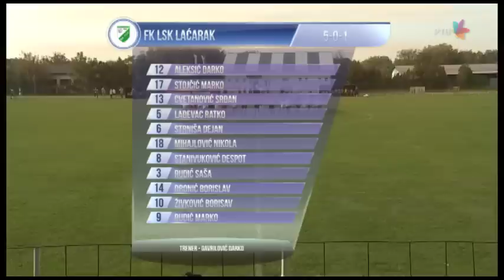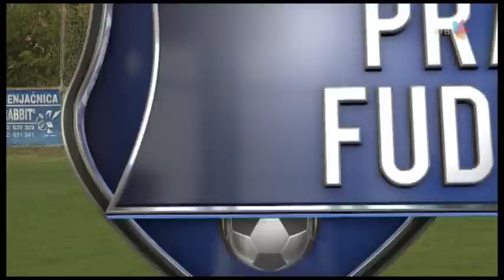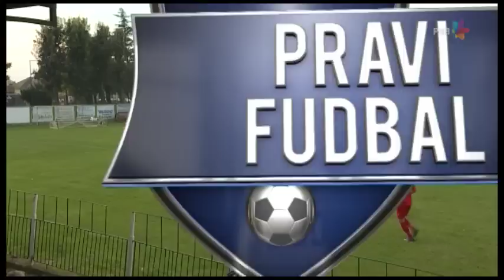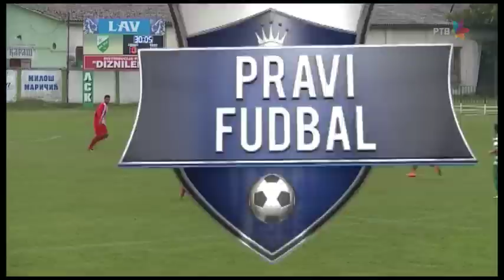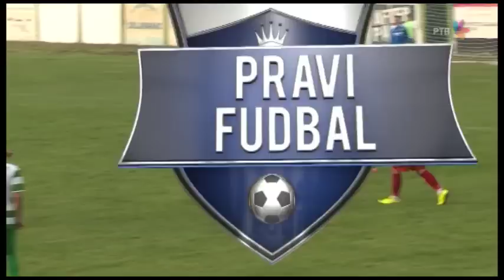PRAVI FUDBAL [HQ] - Ep.16 (22.10.2016.)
Od tvoraca "Noćne smene", "Velike Srbije" i "Državnog posla"!

Zaboravite upeglane terene Lige šampiona i bezlične prvoligaške igrače koji vrede po nekoliko miliona. Zaboravite dosadne, nameštene utakmice u kojima je najbitnije sačuvati noge i ko je kako namestio frizuru. Tamo gde vas mi vodimo, menadžeri nisu prve zvezde ovog sporta već beskompromisni borci!

Stavite krampone za borbu u blatu!

Dobrodošli u svet pravog fudbala!

Dobrodošli u pregled niželigaških dešavanja!!!

Vaši vodiči u ovoj emisiji biće Milan Močibob i Dado Bogdan, a svake nedelje pridružiće im se na mestu stručnog konsultanta fudbalska igračka legenda, veteran ovog sporta ili neki čuveni sportski radnik...

Uživajte u golovima i atraktivnim potezima!

UŽIVAJTE UZ PRAVI FUDBAL!

Javna medijska ustanova "Radio-televizija Vojvodine" (JMU RTV) isključivi je nosilac svih prava u vezi sa serijalom "Pravi fudbal".

Korišćenje snimaka emisije "Pravi fudbal" i njihovo postavljanje na Internet bez saglasnosti RTV-a nije dozvoljeno i sankcioniše se Zakonom o autorskom i srodnim pravima i Krivičnim zakonikom RS.